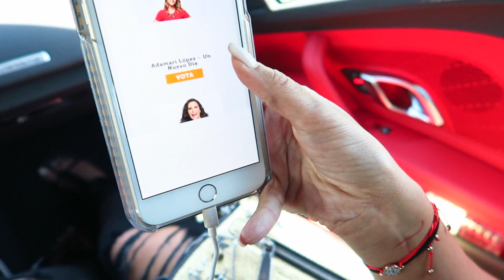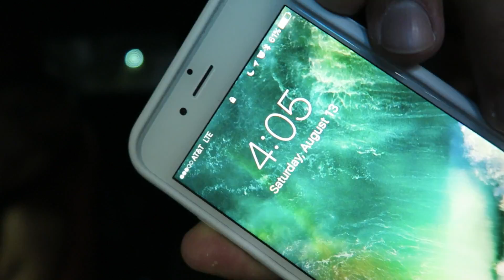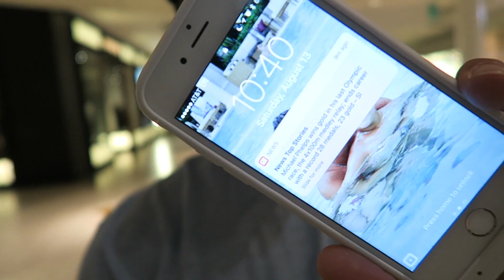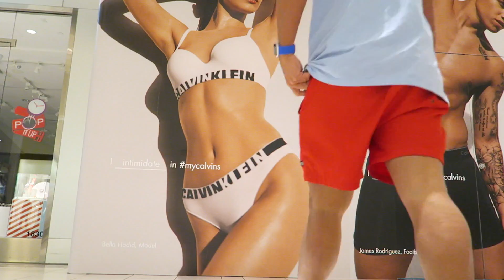PA'QUE LO INVITAN?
VLOG_128 TIENE UN MARATON  DE COSAS BUENAS, KARLA SE APODERA DE MI AUTO Y SE CONVIERTE EN ANASTASIA DE 50 SHADES OF GREY MIENTRAS QUE YO SOY CHRISTIAN GREY.  NOS VAMOS CON JENCARLOS A SU CONCIERTO Y LA PASAMOS BOMBA CON MAFFIO, KMARIE, VALERIA ORSINI, ALEXANDER OSPINA, KATALINA O Y DJ AFRICA!  LA NOCHE ESTUVO BUENISIMA!  EL SABADO NOS FUIMOS A LA PISCINA Y TMABIEN DISFRUTAMOS MUCHO EN FAMILIA.